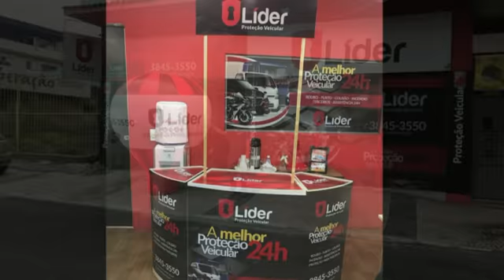Apresentação Líder Proteção Veicular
Vídeo de apresentação da Líder Proteção Veicular